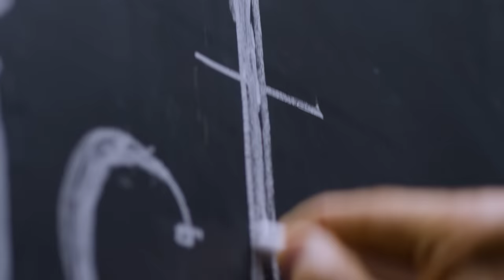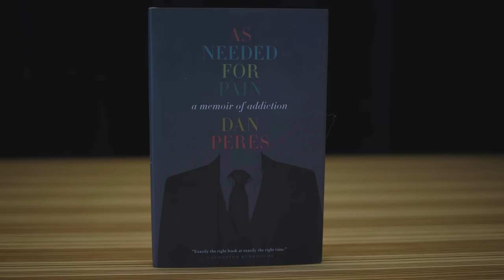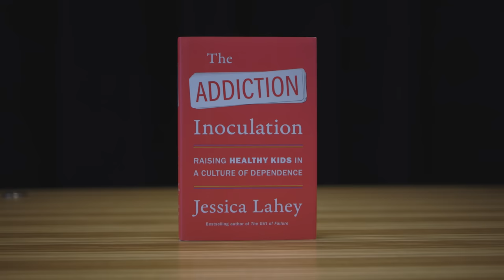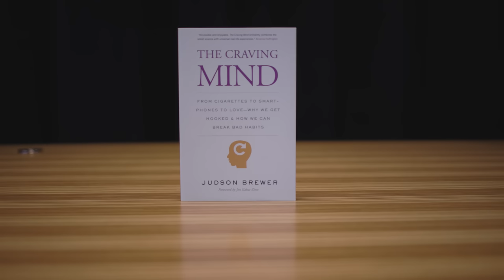10 POWERFUL Stories of Addiction (& Recovery) | Rich Roll Podcast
The third in an ongoing series of curated deep dives, today’s show is a masterclass on addiction & recovery, featuring personal stories of sobriety from past guests & wisdom from lauded mental health experts. To learn more & peruse the full show notes, go here 👉🏾
✌🏼🌱 - Rich

ORIGINAL PODCAST CLIPS FILMED AND EDITED BY BLAKE CURTIS & MARGO LUBIN

00:00:00 - Intro
00:04:12 - Anna Lembke
00:13:44 - Dan Peres
00:23:56 - Jessica Lahey
00:33:24 - David Choe
00:39:55 - Judd Brewer
00:49:30 - Amy Dresner
00:57:50 - Jeff Grant
01:07:31 - Gabor Mate
01:19:05 - Charlie Engle
01:28:29 - Mishka Shubaly

I LOVE MAIL! SEND IT HERE:
29617 Agoura Rd.